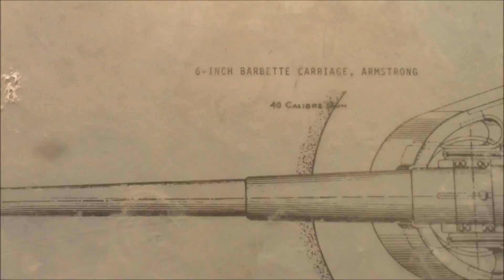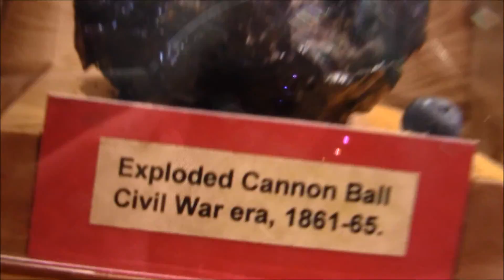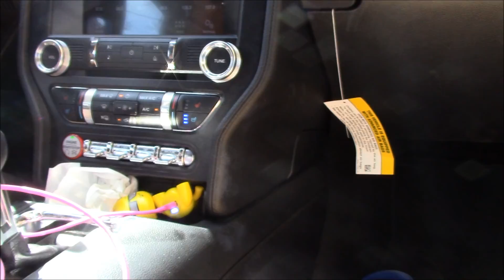last Day in Florida